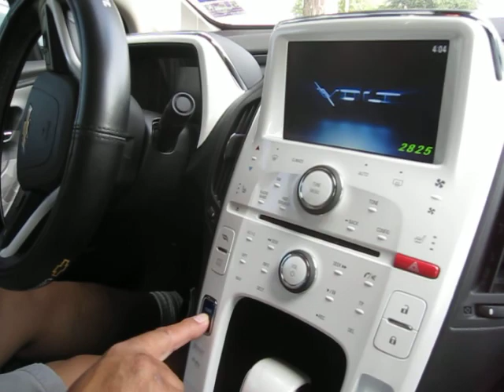Chevy Volt Turn Off and Turn On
My friend Rufino got a Chevy Volt. Chuck said to me that I needed to hear Rufino turn the Chevy Volt off and then turn it back on, so I recorded it. Doesn't take much to make my day. Good times with great friends. LOL  Recorded in Lewisville, TX 10/12/2012